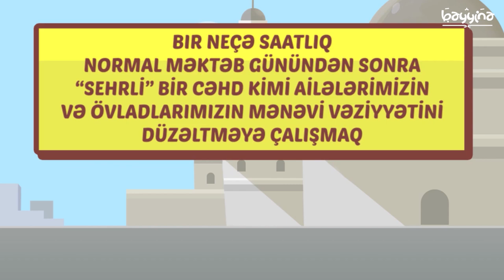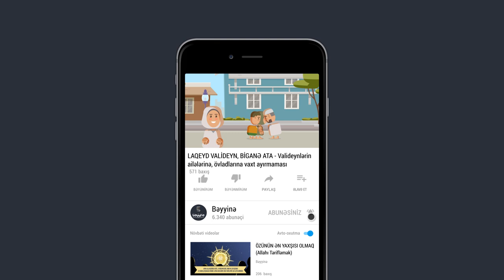LAQEYD VALİDEYN, BİGANƏ ATA - Valideynlərin ailələrinə, övladlarına vaxt ayırmaması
1.  Videonu bəyəndinizsə LİKE düyməsinə tıklayın ki, video daha çox insana çatdırılsın.
2.  Ən yeni videolardan xəbərdar olmaq üçün kanalımıza ABUNƏ olun və "zınqırov" işarəsinə tıklayaraq bildirişləri aktiv edin..